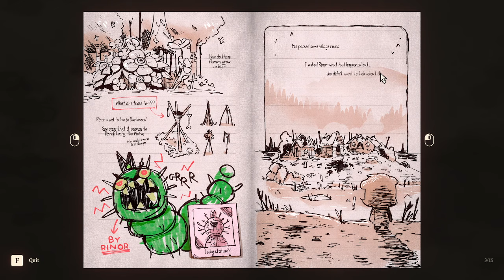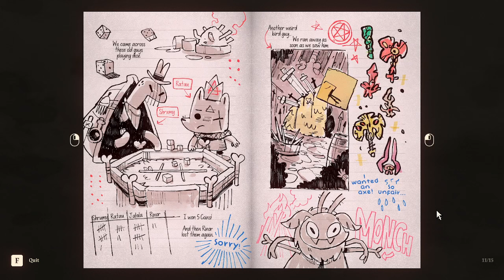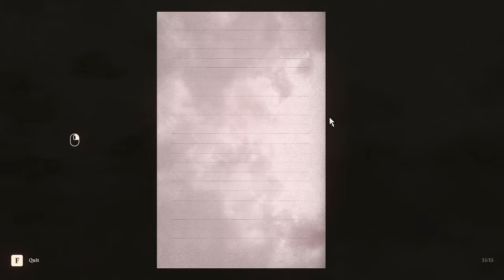Cult of the Lamb: Unholy Alliance Jalala's Journal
You can unlock this by completing Jalala's request to find their lost bag in Darkwood